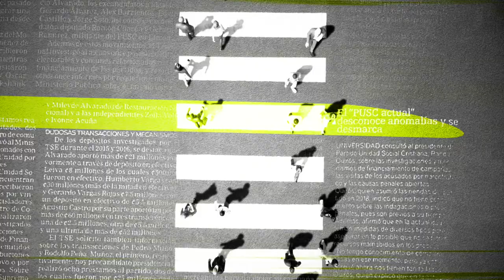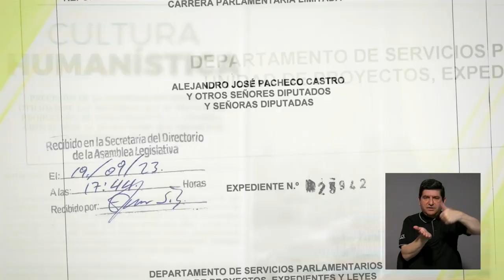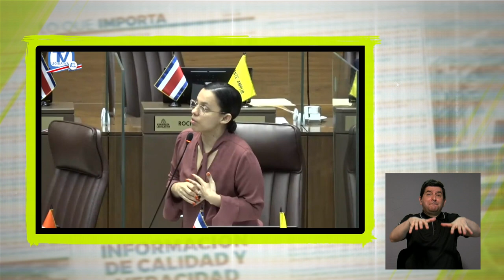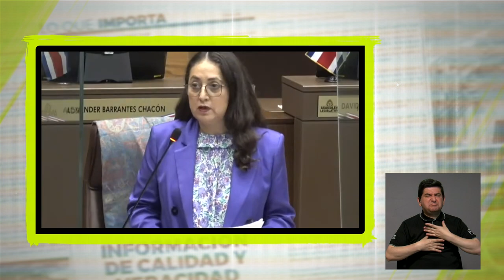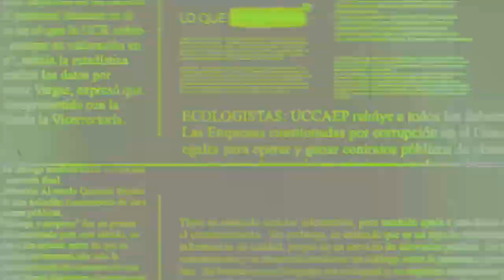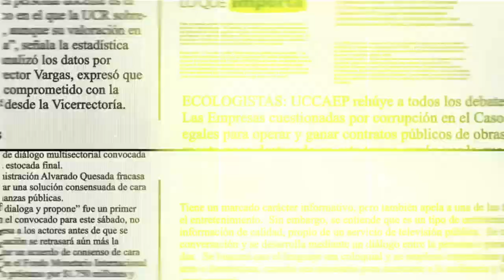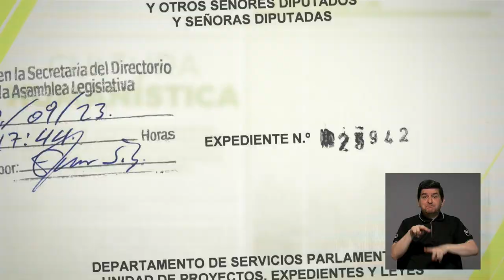Lo que importa: Costa Rica: Conveniencia de reelección consecutiva de diputados